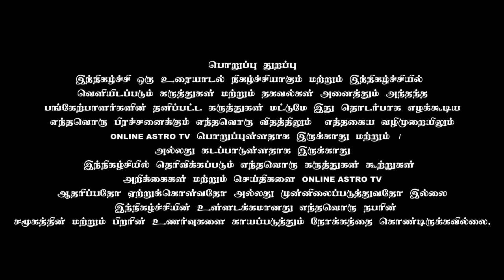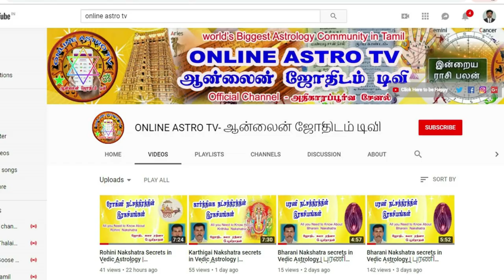பொருளாதார கஷ்டம் நீக்கும் சக்திமிகு வராகி வழிபாடு | TAMIL | ONLINE ASTRO TV